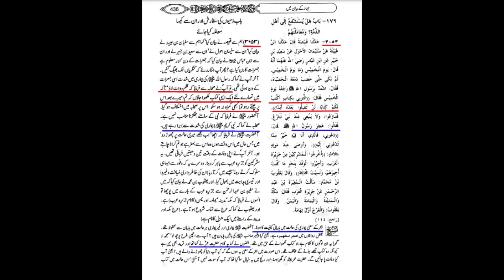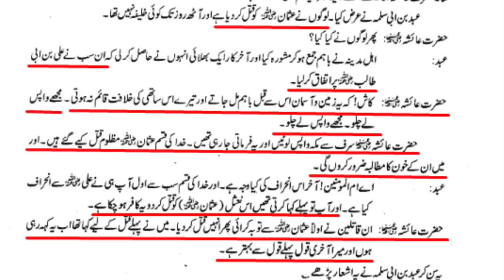Mirza Sahib ko PANJA ki tauheen per jawab | Maulana Syed Shahryar Raza Abidi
مرزا صاحب کو پنجہ کی توہین پر جواب